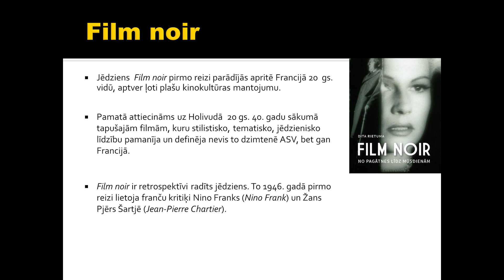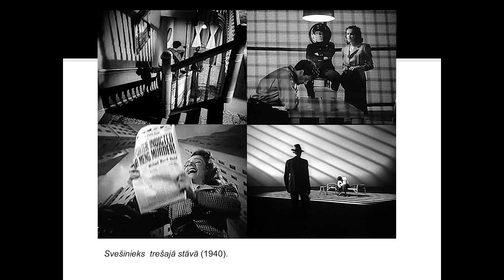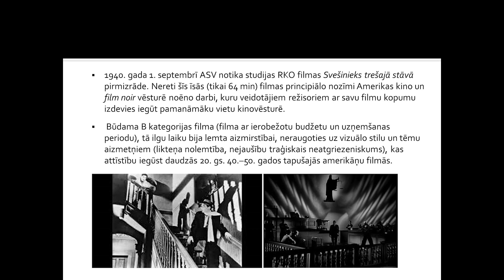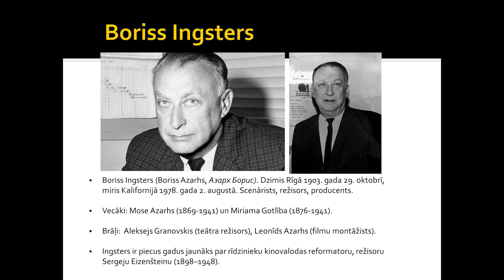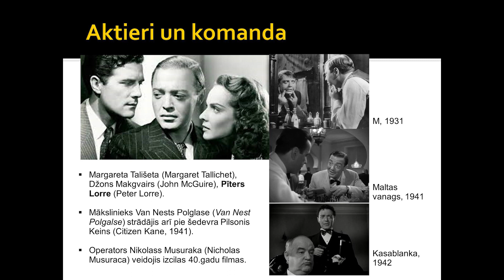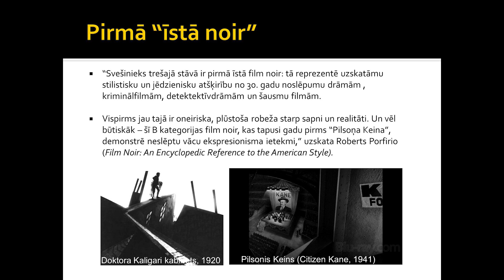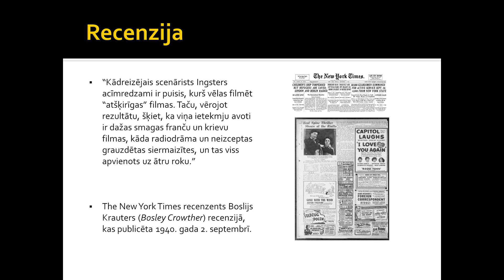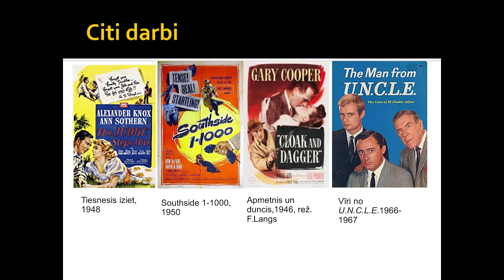Tas, ko tu nedrīksti nezināt. Dita Rietuma par '"Svešinieks trešajā stāvā''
Kinolektorijs "Tas, ko tu nedrīksti nezināt XVII: mājup'' sešos seansos 2022. gada aprīlī, maijā un jūnijā izrādīja filmas, kuras veidojuši Latvijā dzimuši vai latviešu izcelsmes kino režisori un scenāristi, kuru darbība pamatā saistīta ar ārzemēm.

2022. gada 1. jūnijā rādījām Borisa Ingstera filmu ''Svešinieks trešajā stāvā'' ('"Stranger on the Third Floor'', 1940), filma tika izrādīta no 35 mm filmas kopijas, kas glabājas Kongresa bibliotēkā (Library of Congress, ASV). Pirms filmas - kino zinātnieces, Nacionālā Kino centra direktores Ditas Rietumas lekcija.

Kinolektoriju "Tas, ko tu nedrīksti nezināt XVII: mājup'' rīko LKA Rīgas Kino muzejs un kinoteātris "Splendid Palace", to atbalsta VKKF. Filmu ''Svešinieks trešajā stāvā'' izrādīt palīdzēja Latvijas vēstniecība ASV.